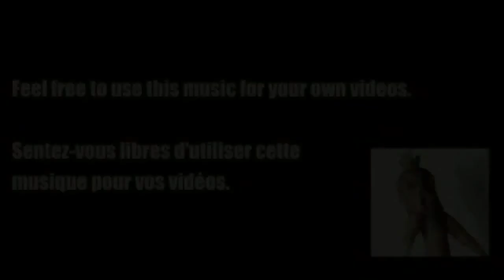[Free Public Domain Music] - MYSTERIOUS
Musique d'ambiance mystérieuse pour vidéos de type paranormal.